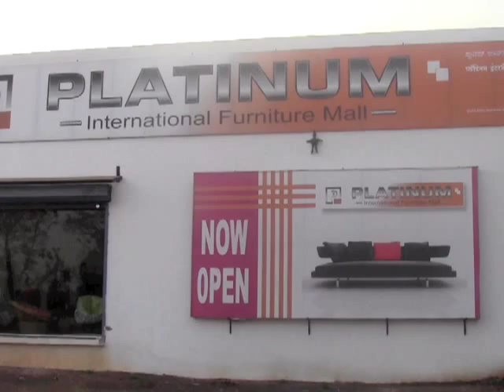Platinum International Furniture Mall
Platinum International Furniture Mall at Udyambag, Belgaum, deals in imported and indian furniture, North Karnataka's biggest furniture showroom with 20,000 sq. feet space